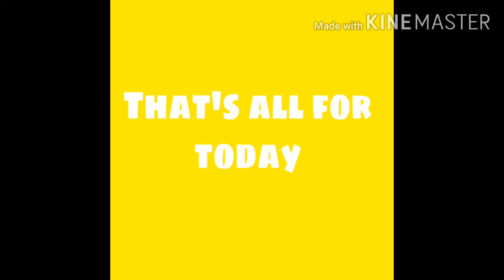Playing FIFA Mobile for the first time. Nice experience